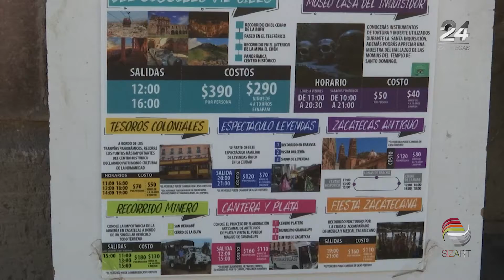Impulsan nuevos productos turísticos en Fresnillo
Impulsan nuevos productos turísticos en Fresnillo para que los visitantes amplíen su estadía.